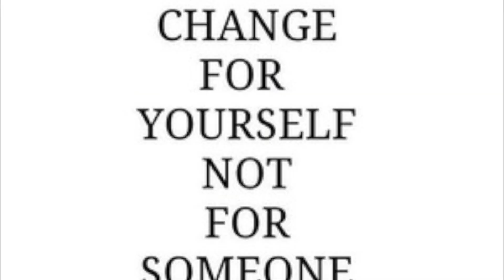HAUL DECO (ACTION, TATI, MARCHE, RITUALS, EURODIFF, ANDREA PARIS)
haul deco (tati, rituals, eurodiff, action, andrea paris)

Rituals gamme Express your soul